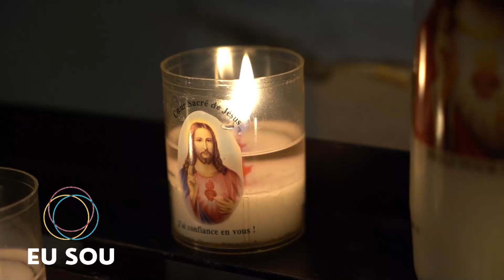✨ORAÇÃO A NOSSA SENHORA DESATADORA DOS NÓS PARA DESTRAVAR CAUSAS FINANCEIRAS NA JUSTIÇA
Você não vai acreditar nos resultados desta ORAÇÃO PODEROSA a Nossa Senhora Desatadora dos Nós para Destraçar Causas Financeiras na Justiça! 💸✨

🔒 Está enfrentando obstáculos financeiros? Processos judiciais complicados? Não se preocupe mais! Chegou a hora de mudar o jogo com essa oração milagrosa que está transformando vidas!

🙏 Prepare-se para uma experiência divina de prosperidade e justiça! Esta ORAÇÃO A NOSSA SENHORA DESATADORA DOS NÓS, com séculos de tradição, tem ajudado milhões a superar bloqueios financeiros, abrir caminhos na justiça e atrair a abundância para suas vidas.

🔻OUÇA TAMBÉM🔻
🙏🏻 👉ORAÇÃO DE NOSSA SENHORA DESATADORA DOS NÓS QUE DESAMARRA SUA VIDA FINANCEIRA |O Dinheiro Vem Rápido

Quer saber como milhares de pessoas têm visto seus processos financeiros se desenrolarem a seu favor? Este vídeo é o guia essencial que você precisa para desatar os nós que impedem o fluxo de prosperidade em sua vida!

🌺 Testemunhos reais! Deixe-se inspirar por histórias incríveis de sucesso compartilhadas por aqueles que já experimentaram a transformação financeira e justiça divina após recorrerem a esta oração.

Clique agora para assistir a este vídeo que está mudando destinos e descubra como a ORAÇÃO A NOSSA SENHORA DESATADORA DOS NÓS pode ser a chave para destravar sua causa na justiça!

🔔IMPORTANTE: INSCREVA-SE NO CANAL E NOS AJUDE A BATER A META DE 1 MILHÃO DE INSCRITOS, COM A SUA AJUDA E COM MUITA FÉ EM DEUS, NÓS VAMOS ALCANÇAR ESSA VITÓRIA JUNTOS.